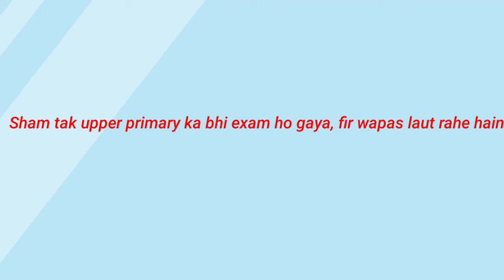Vlog-13 || Siya ka CTET and UPTET ka exam vlog | Kharab mausam me UPTET ka exam.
Hey,
       Guys Good Morning  I hope you all be fine. Be careful b'coz weather is not good now a days. It's temperature is ups and downs. It's very difference in day and night temperatures therefore it's big cause of illness.  So be careful and enjoy this vlog and share support also.

Upcoming videos will be very interesting   after weather clearance. So keep watching and keep supporting. Thanks for coming here.